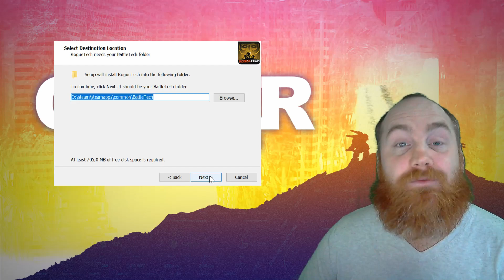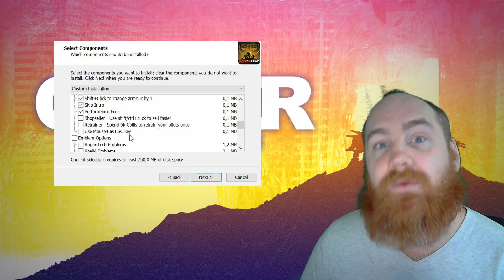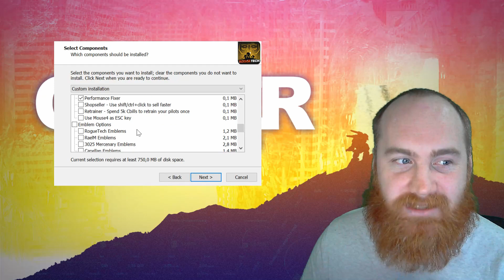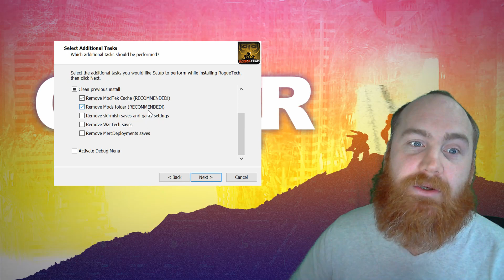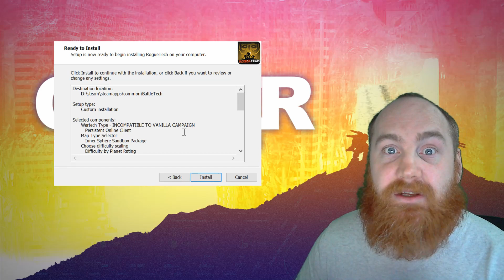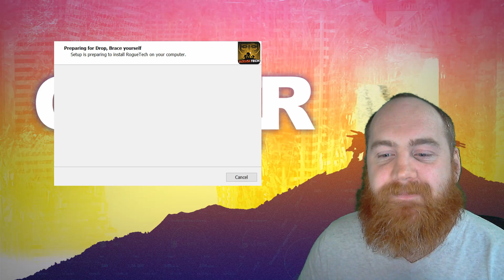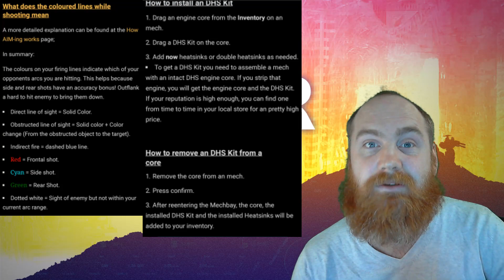Installing RogueTech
A basic video on how to install RT mod for Battletech!

PLEASE MAKE SURE THAT YOUR STEAM VERSION IS CORRECT!

Here are a few things for you guys :)